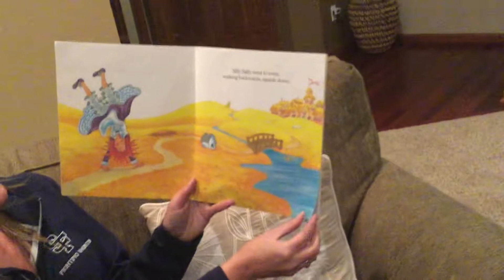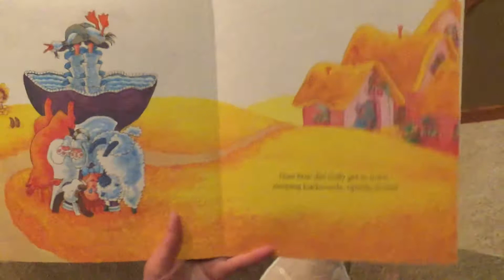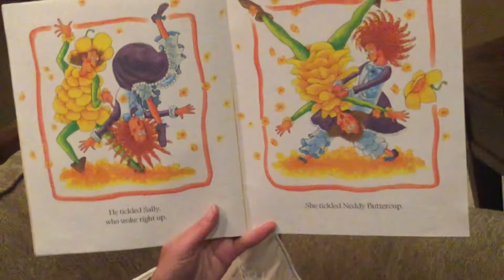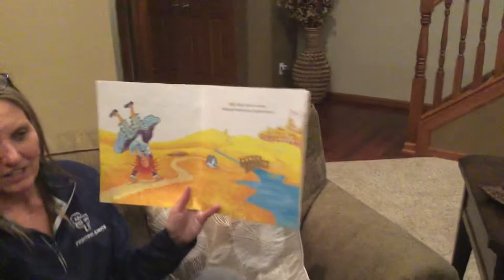November 6, 2020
Silly Sally Read Aloud.  After listening to the read aloud the students can retell the story.  They can also tell you about the characters and setting.  They can also tell you what happened in the beginning, the middle snd the end of the story.